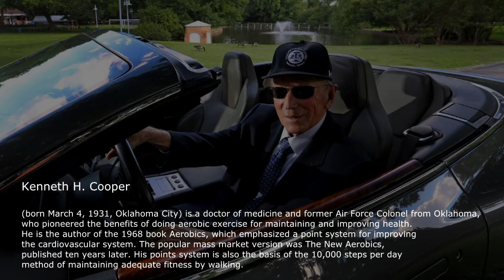Online Workout #2 Cooper Test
Test your endurance in 4 minutes or less.
Cooper test for strength endurance. Created by Kenneth Cooper, an American doctor for the US Army in 1968.
Comprises:
1) Push-ups
2) Jumping from an emphasis lying
3) Fold
4) Stretching
We perform 10 times exercises, 4 circles.
Grade:
3 min - excellent
3.5 - good
4 - satisfactory
4.5 - bad

Проверь свою выносливость за 4 минуты, а может и меньше.
Тест Купера на силовую выносливость. Создан Кеннетом Купером, американским доктором для армии США в 1968 г.
Состоит из:
1) Отжимания
2) Прыжки из упора лёжа
3) Складка
4) Разножка
Выполняем по 10 раз упражнения, 4 круга.
Оценка:
3 мин - отлично
3,5 - хорошо
4 - удовлетворительно
4,5 - плохо